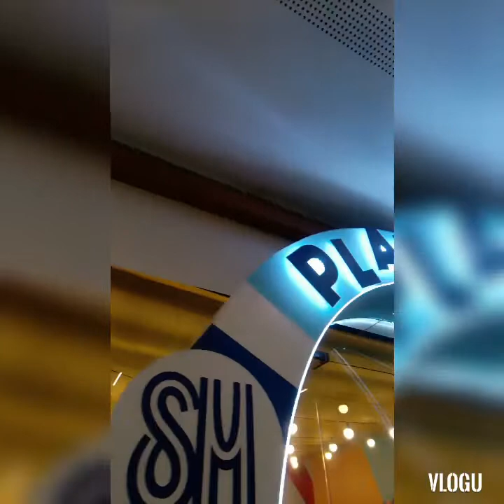SM EAST ORTIGAS 😷😇👍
Dating EVER GOTESCO☝️🧐🇵🇭